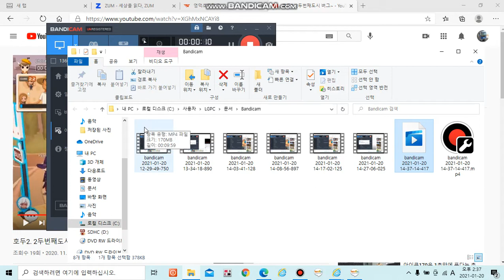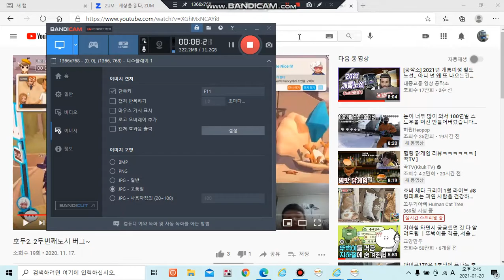Whale Hill 버그 [부활]